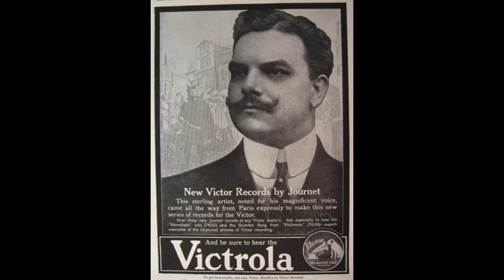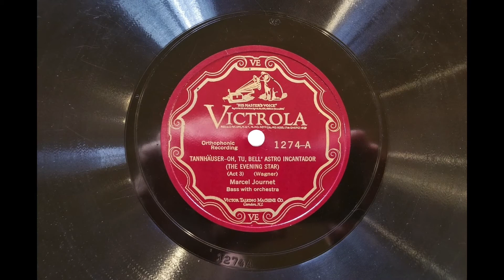Wagner: Tannhauser: "Oh, tu, bell' astro incantador" by Marcel Journet 1926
Wagner: Tannhäuser: “Oh, tu, bell' astro incantador” by Marcel Journey 1926

The record label indicates the Italian name “Oh, tu, bell' astro incantador” but it is the beautiful aria originally known as “O du mein holder Abendstern” in German. Tannhauser was often performed in Italian in the early part of the 20th century. Wagner's most Italianate opera, Tannhauser, is full of lyrical and beautiful music including this one. Perhaps his most famous aria from this opera.

Recorded late in Marcel Journet's career, this is a terrific recording.